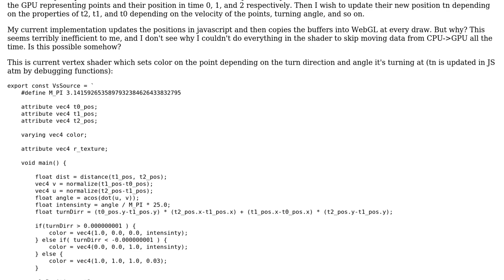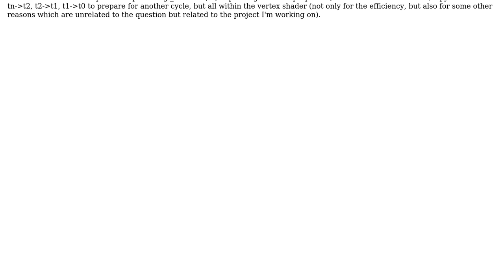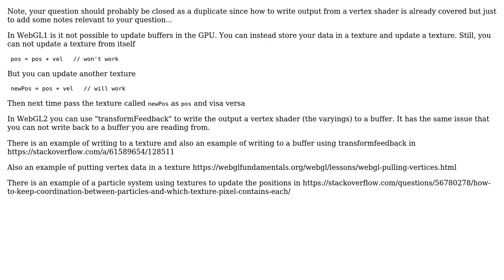Updating buffers from within shaders in webgl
With thanks & praise to God, and with thanks to the many people who have made this project possible! You are responsible for your own actions.